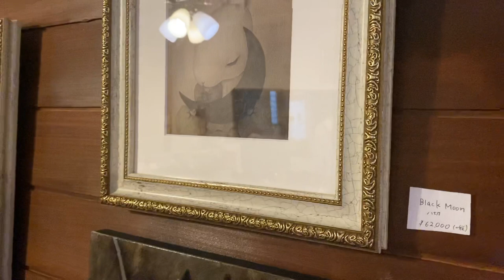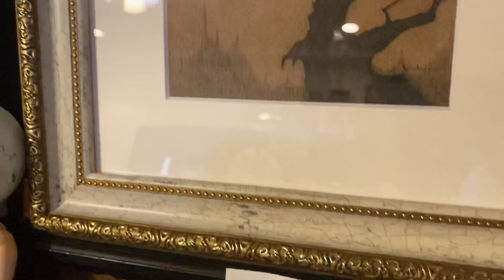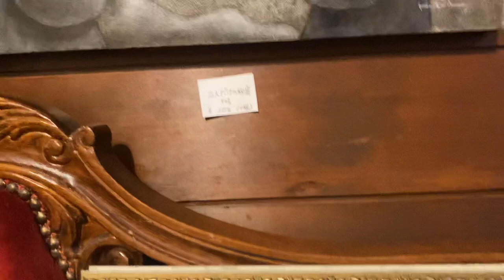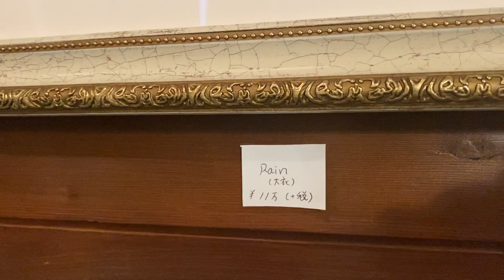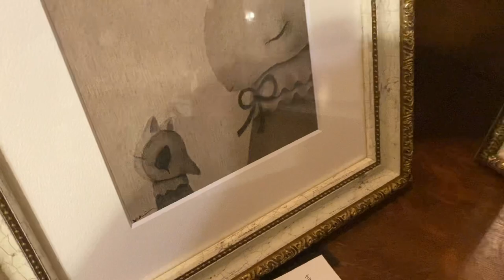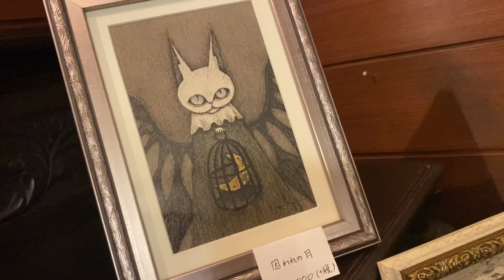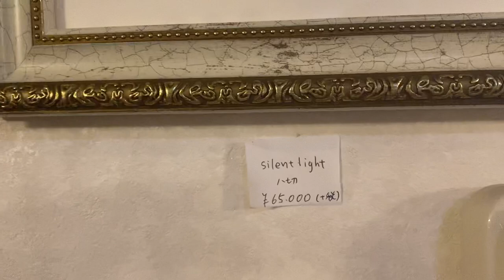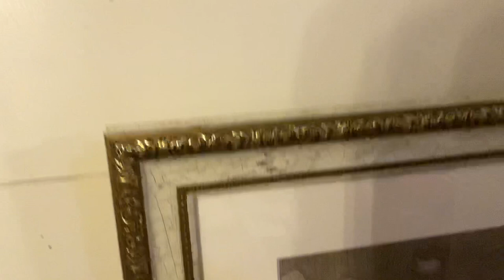2020/09/25 香月和夫個展会場の様子 コルメキッサ 絵画 画家 painting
2020/09/25からスタートする、
画家　香月和夫個展「音のない灯り」の展示会場の様子です。
作品のサイズ感やお値段など、詳しく説明させていただいております。
ガラスが光ったりして見辛い部分もございますが、どうぞお買い物のご参考になさってくださいね(*^^*)